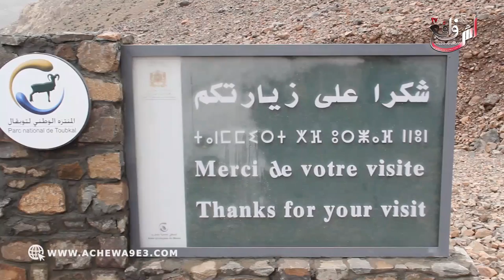لنكتشف السياحة في المغرب : مشيا على الأقدام إلى منتزه توبقال